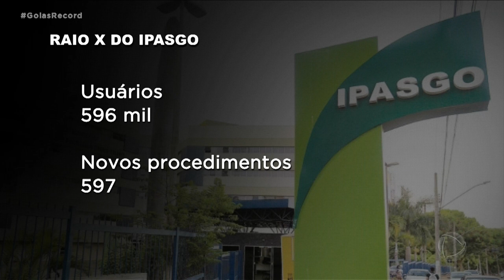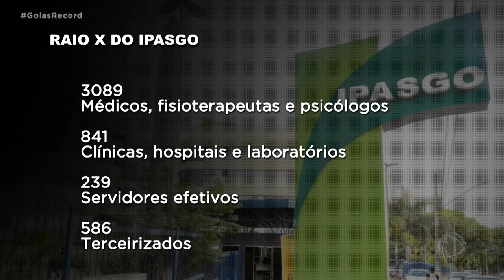IPASGO: VEJA O QUE MUDA NA ASSISTÊNCIA À SAÚDE DO SERVIDOR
O IPASGO CONCLUIU AINDA HOJE O DOCUMENTO PARA MODIFICAR O REGIME JURÍDICO DO INSTITUTO. ELE JÁ ESTÁ NO  SITE DO INSTITUTO PRA CONSULTA PÚBLICA, COM UM CAMPO PRA RECEBER SUGESTÕES. SE A PROPOSTA DO GOVENO FOR APROVADA NA ASSEMBLEIA, O IPASGO DEIXA DE SER UMA AUTARQUIA E PASSA A SER REGULADO PELA AGÊNCIA NACIONAL DE SAÚDE SUPLEMENTAR, A ANS, COMO ACONTECE COM OS PLANOS DE SAÚDE PRIVADOS. É O QUE A GENTE VAI VER NO QUADRO POLÍTICA EM DEBATE.